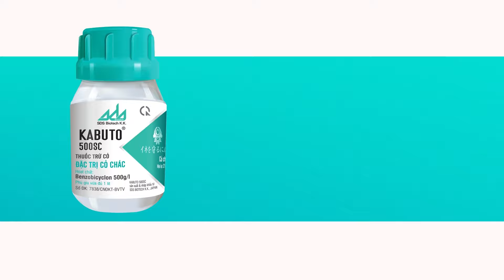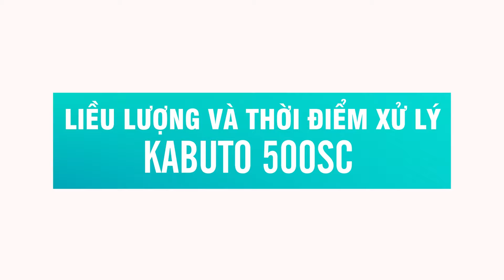Hướng dẫn xử lý lúa cỏ và cỏ chác bằng Kabuto 500SC.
Tân Thành xin lưu ý và thông tin hướng dẫn chi tiết đến Bà con để sử dụng Kabuto 500SC đúng cách và mang lại hiệu quả cao nhất trong việc quản lý cỏ chác đặc biệt là lúa cỏ.